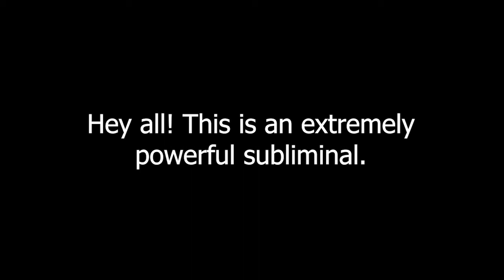Double Eyelids Powerful Affirmations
Results:
- Desired double eyelids
- Symmetrical eyelids, eye shape, etc.
- Desired eye color
- Long, healthy eyelashes

Affirmations are recited with my voice 🖤
Listen with or without earbuds.
Listen at least twice a day.

2. Click on those ads! (Much appreciated! Sincerely, a broke college student.)